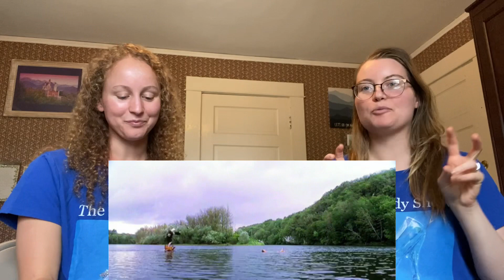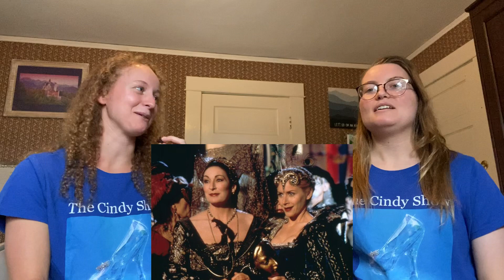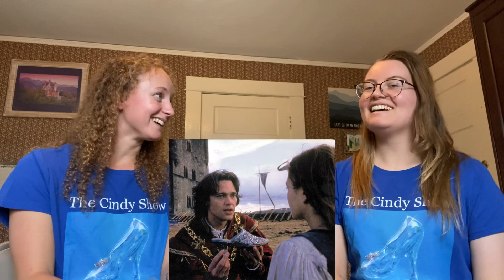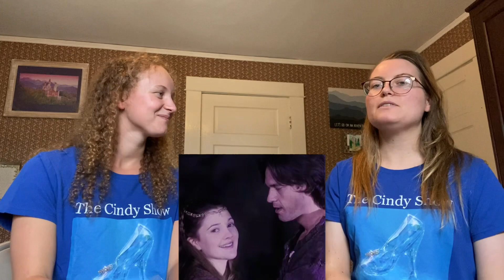Ever After (1998) Review: The Best Cinderella Story?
Despite the improvements in cinema that the past couple decades have brought, when it comes to Cinderella movies, there are several that will always set the bar for modern adaptations. 1998’s Ever After is one of those movies. While Disney’s 2015 Cinderella is the most visually stunning, why does Ever After surpass it?

With an all-star cast including Drew Barrymore, Anjelica Huston, and Dougray Scott, the story combined with the stellar acting will make you laugh and cry. Join Lily and Rosie while they discuss this ageless and inspiring romance for the ages.